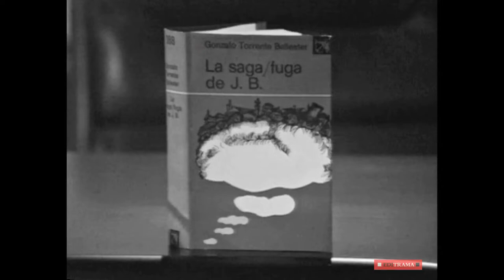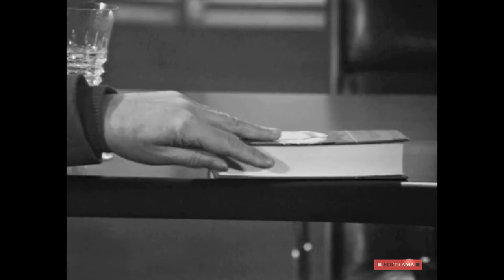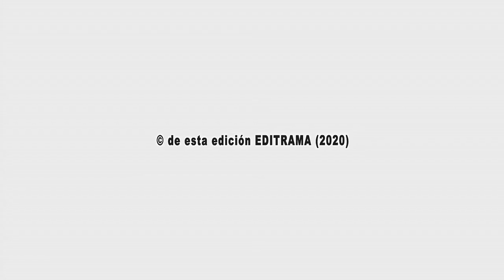GONZALO TORRENTE BALLESTER A FONDO - EDICIÓN COMPLETA y RESTAURADA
GONZALO TORRENTE BALLESTER A FONDO - 2 de abril de 1976 - B/N - 37 minutos

Gonzalo Torrente Ballester nació el 13 de junio de1910, en Los Corrales, una aldea del Municipio de Serantes, cercana a Ferrol. En 1926 comenzó sus estudios universitarios en Santiago de Compostela.
En 1929 comenzó a estudiar Filosofía y Letras en Madrid, donde se relacionó con los ambientes literarios, así como las tertulias de Valle Inclán, que influenciarían su literatura. En 1930 comenzó a trabajar para la redacción del periódico “La Tierra”, de corte anarquista.
En 1936, luego de licenciarse en Ciencias Históricas en la Universidad de Santiago, se marchó a París con una beca de esta universidad. Allí le sorprendió el estallido de la guerra civil española.
De regresó a España  se afilió a la Falange, lo que propició su relación con el llamado Grupo de Burgos, segmento de la intelectualidad del partido liderado por Dionisio Ridruejo. En 1939 marchó nuevamente a Santiago, y fue distanciándose del Partido.
En su segunda novela, "El Golpe de Estado de Guadalupe Limón" (1946), se aproximó por primera vez al personaje del dictador, tema al que volvería luego en otras obras.
Luego de un largo silencio literario, en 1957 retornó a la narrativa con la primera parte de la trilogía "Los gozos y las sombras".
En 1960, luego de dos años de viudez, contrajo matrimonio con Fernanda Sánchez-Guisande, su segunda esposa. Dos años más tarde, fue expulsado de su plaza de profesor e impedido de continuar sus colaboraciones periodísticas y radiofónicas, como represalia por haber firmado un manifiesto pidiendo claridad informativa con respecto a la situación de los mineros asturianos en huelga.
Aparece "Don Juan" (1963), novela que le supuso grandes problemas con la censura. En 1966, invitado por la Universidad de Albany, se trasladó a Nueva York, ciudad en la que permanecería hasta 1970 trabajando como profesor de literatura española y donde escribió sus novelas "Off-Side" (1969) y "La saga/fuga de J.B". (1972).
El 2 abril de 1976 participó en el programa A Fondo.
En 1977 recibiría, nuevamente, el Premio de la Crítica por Fragmentos de Apocalipsis.

A partir de los años ochenta y ya jubilado como catedrático, se dedicó por completo a escribir, a viajar y a dictar conferencias.
Recibió  el Premio Príncipe de Asturias de las Letras, como reconocimiento a toda su labor como escritor. En 1985 le fue otorgado el Premio Cervantes, por el conjunto de su obra literaria. Ese año fue también nombrado Doctor Honoris Causa por la Universidad de Salamanca y más tarde lo sería por las de Santiago de Compostela y Borgoña.